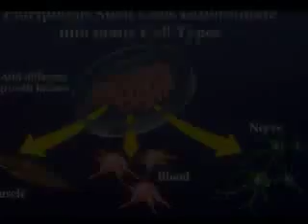Stem Cell Research by Sarah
Sarah looks at the topic of stem cell research and why it's so controversial.